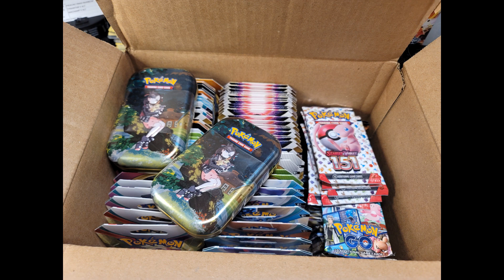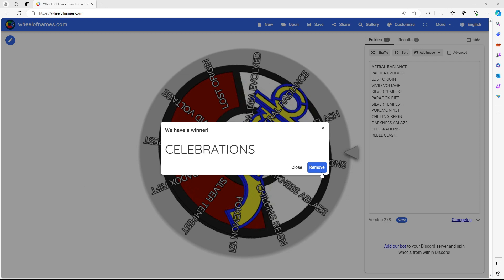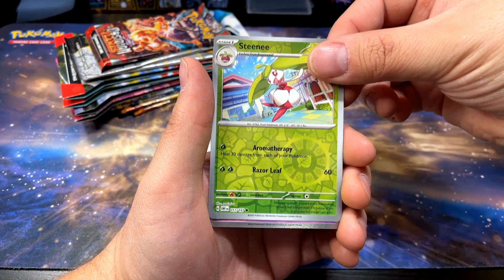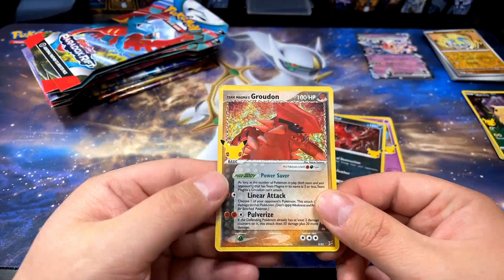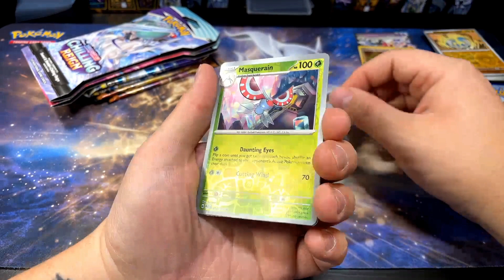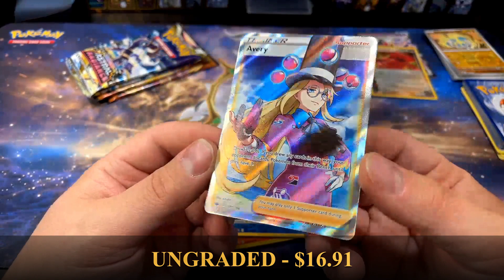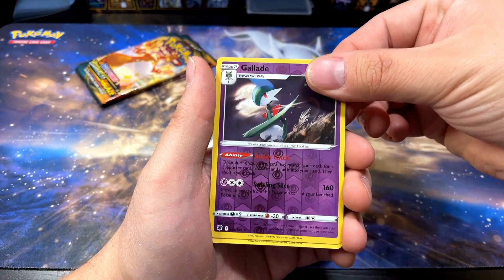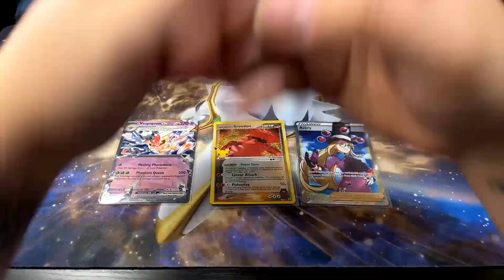Pokémon card Wheel Wednesday #4!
In the 4th installment of my Pokémon card Wheel Wednesday video, I open whatever Pokémon card packs the wheel tells me to!

All card pricing shown based on TCGplayer.com's card list pricing at time of card openings